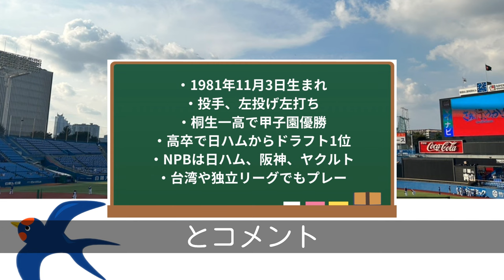正田樹がヤクルト二軍投手コーチに就任！左投手育成の救世主となれるか！？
四国アイランドリーグで選手兼コーチとしてプレーしていた正田樹氏が来季、ヤクルトの二軍コーチを務めることになりました。
正田樹とは
髙津監督との関係
を解説しています。